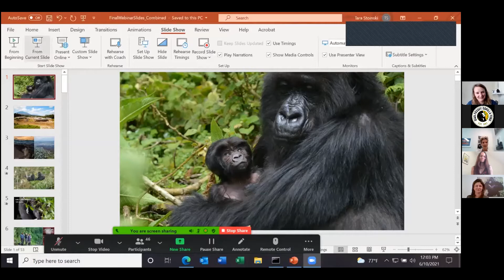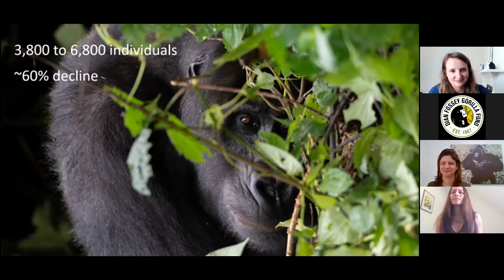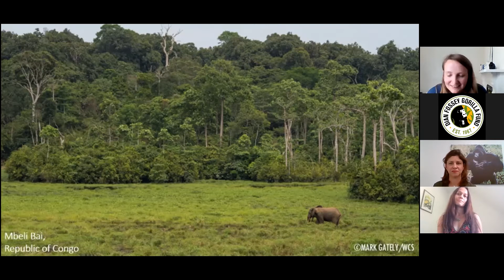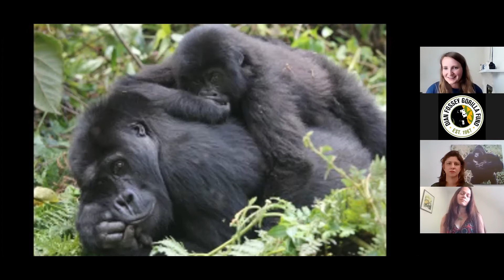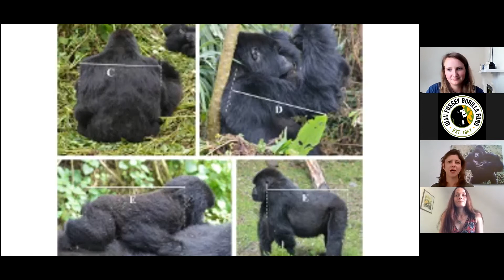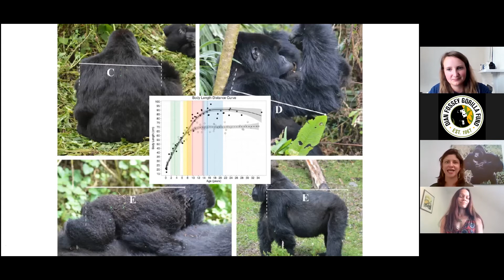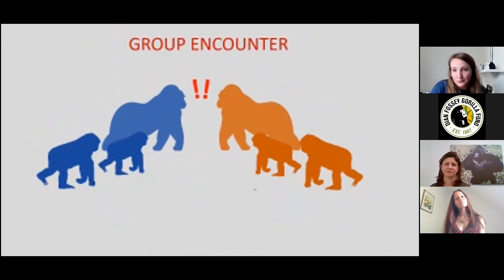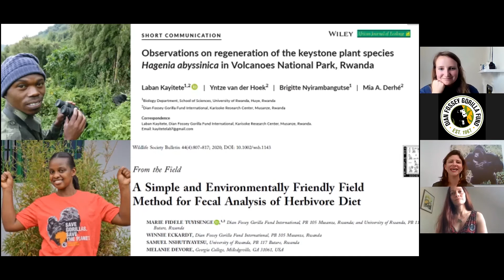Webinar June 2021: What's New In Gorilla Research